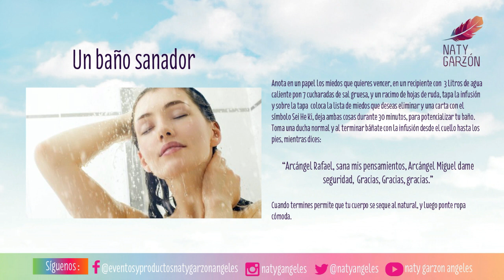Rituales Angelicales: suelto los miedos